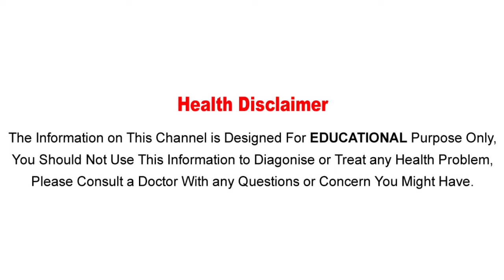బియ్యం పిండితో ఇలా చేస్తే బ్యూటీ పార్లర్ అవసరం లేదు..! | Home Made Rice Flour Face Packs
Watch :బియ్యం పిండితో ఇలా చేస్తే బ్యూటీ పార్లర్ అవసరం లేదు..! | Home Made Rice Flour Face Packs

Aarogya Sutra